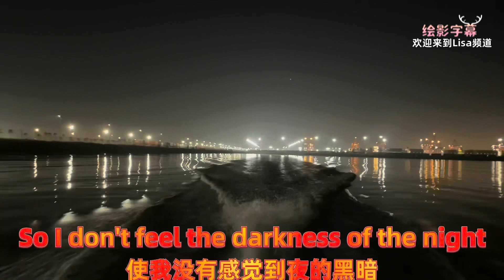（2021-90）分享加州西海岸长滩海豚🐬及夜景-Long Beach, California, on the west coast Dolphin show and night scene🐋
“请大家留下评论”或“让我知道你对我的视频有什么看法”非常感谢大家分享与订阅🤝请参阅我的播放列表观看谢谢🙏🤝
please See my playlist to watch🙏🤝